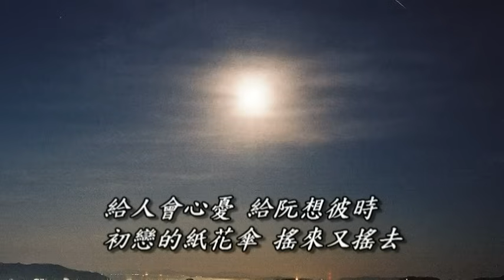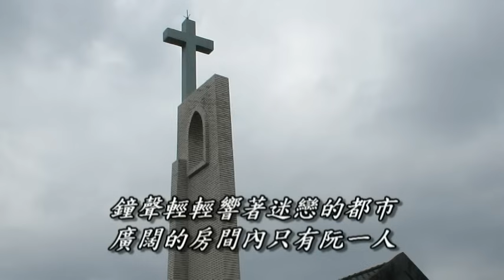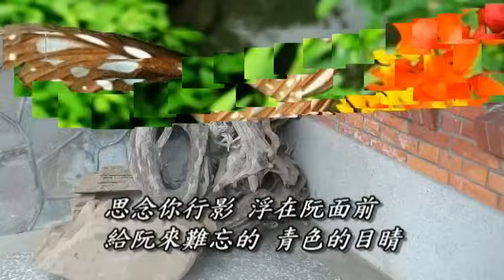顏華 長崎蝴蝶姑娘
長崎蝴蝶姑娘

以前(長崎)繁華的都市，黃昏日頭若照愛人的門口
給人會心憂，給阮想彼時
初戀的紙花傘，搖來又搖去‧啾啾尚‧啾啾尚
草花若開時親愛的郎君，聽講坐船要返來
像花的羅曼史，長崎長崎美麗的都市

南風吹來帶著快樂的都市，今日天清無雲，孤單在山頂
看著大海洋，清清無船影，
難眠的長暗暝一夜過一夜，啾啾尚‧啾啾尚
花開滿山頂開了又謝去；總是等君回來時
像花的羅曼史，長崎長崎眠夢的都市

鐘聲清清響著迷戀的都市，廣闊的房間內只有阮一人
思念你形影，浮在阮面前
給阮來難忘的青色的目瞅，啾啾尚‧啾啾尚
英俊的面容心愛的郎君，今夜無疑夢著你
像花的羅曼史，長崎長崎迷戀的都市